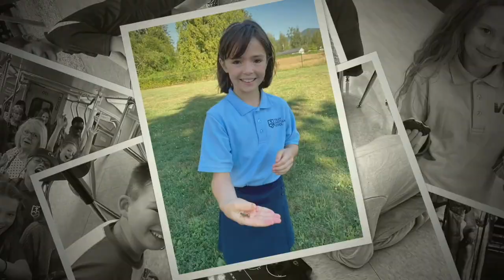Year End Video 2022-2023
It was a great school year - here's a video to prove it!

Music credits
for King & Country - "joy" (2018)
We the Kingdom - "Life is Good" (2022)

All music used with no infringement intended for non-profit educational use.